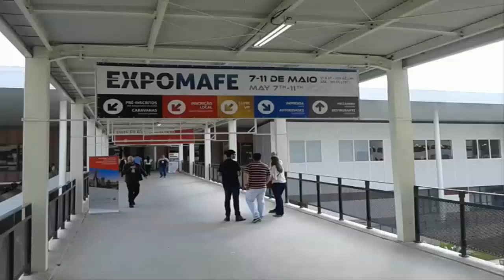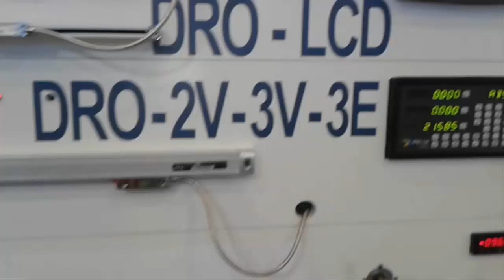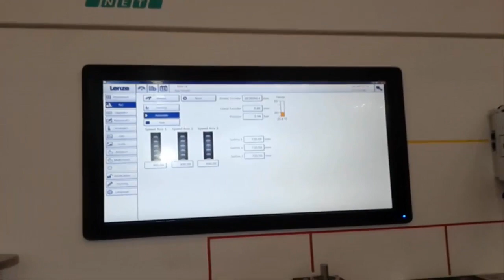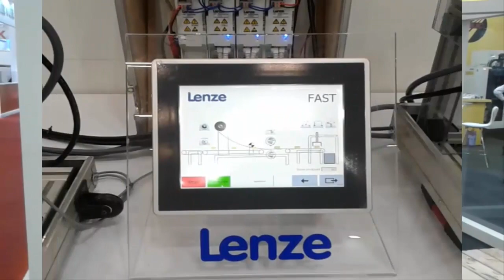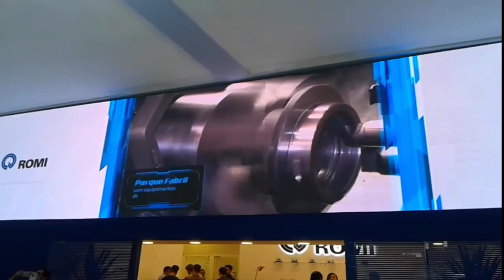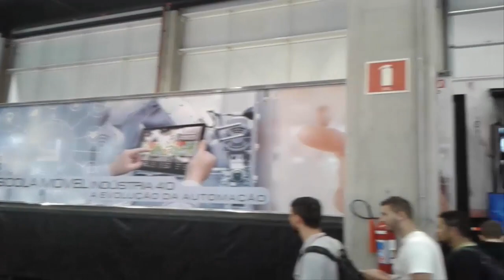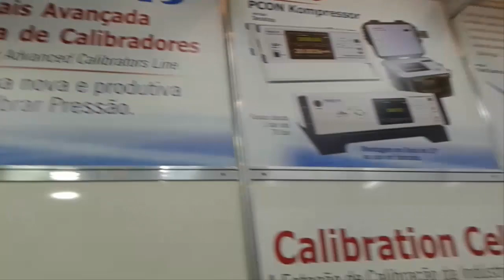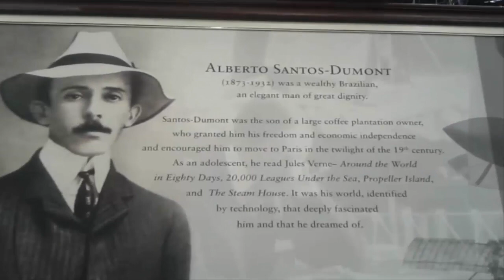EXPOMAFE 2019 - Um Breve Resumo de nossa visita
Um breve resumo de nossa visita à EXPOMAFE 2019.